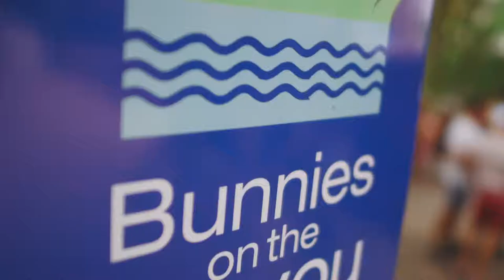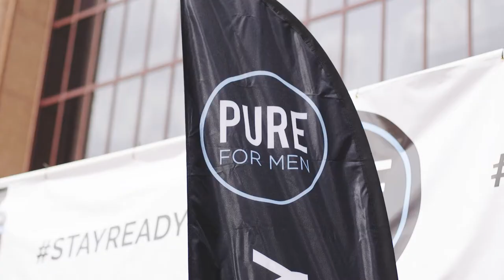Bunnies on the Bayou 2017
Over the span of over 38 years, Bunnies on the Bayou has developed into a fixture of charity and advocacy in the Greater Houston area for LGBTQIA+ focused programs and organizations. With the help of the community and its sponsors, it has been able to assist multiple groups every year: in the last 7 years alone, Bunnies has raised more than $830,000 to assist local non-profits support and strengthen important cultural and outreach programs, provide critical health care services and encourage life-changing educational opportunities.